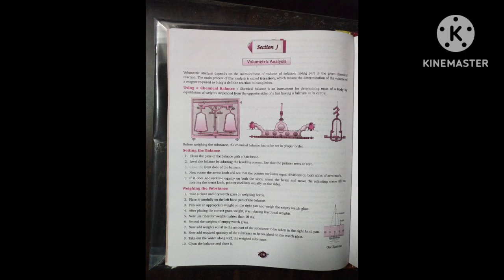OF TITRATION#PART-1